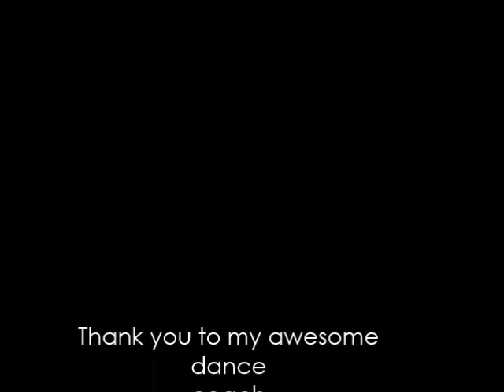Nicki Minaj - Trini Dem Girls - Choreography by Santi Mauriño, Rosie Mac